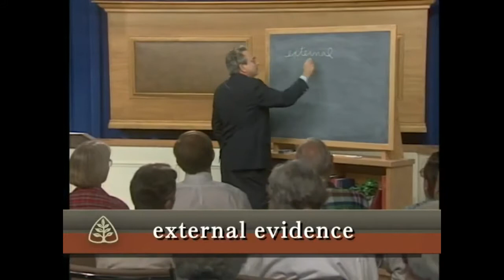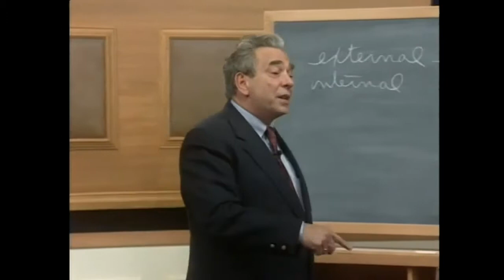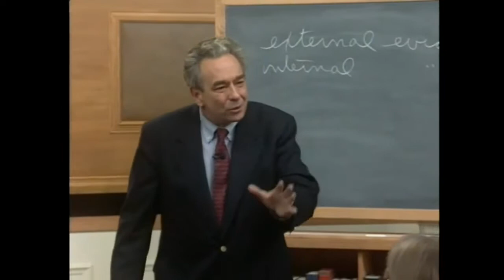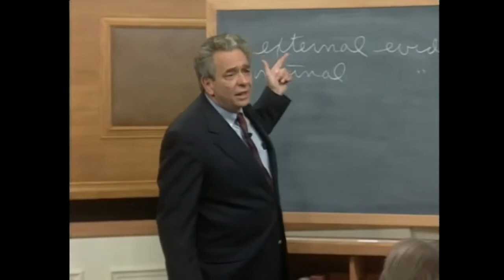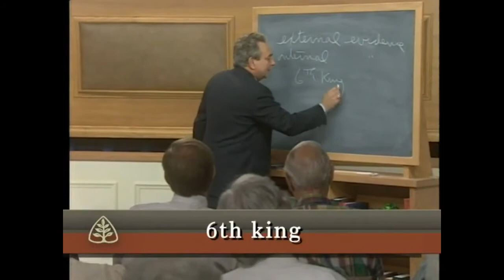Pastor R.C.Sproul God spoke and words delivered what He said